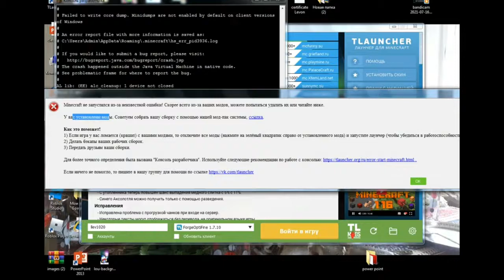выживание с модом на бедроковые вещи. что-то пошло не так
Всем привет Меня зовут Левон Сегодня мы будем  выживание с бедкроковыми вещами и там что-то пошло не так вы можете посмотреть и узнать Оцените ролик если вам понравится Поставьте лайк А если нет дизлайк и очень просим подписаться на канал.